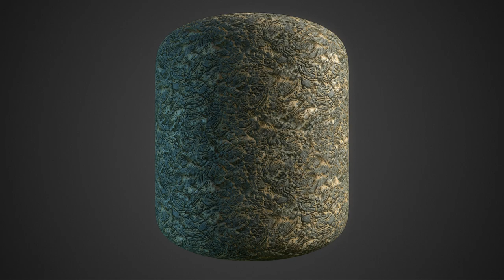Free Materials Pack #57 Redux